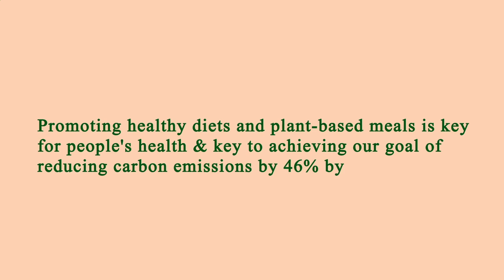Nearest Restaurants From Me - Nearest Restaurant From Me - Los Angeles, Los Angeles County, CA, US